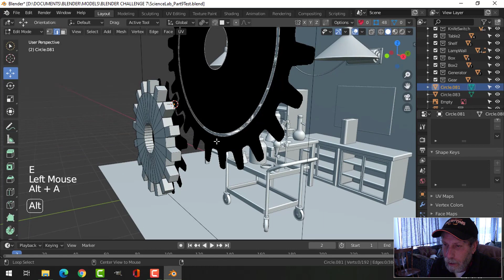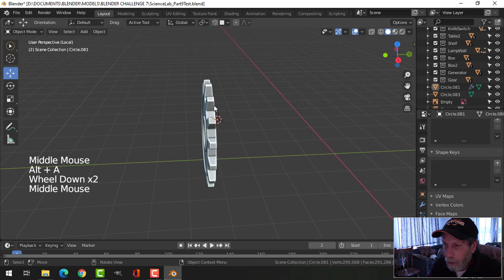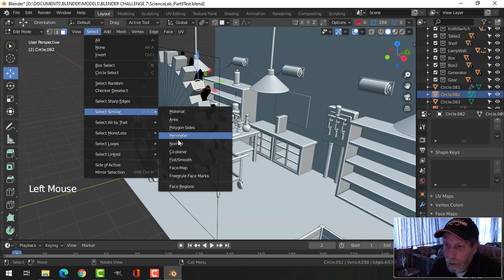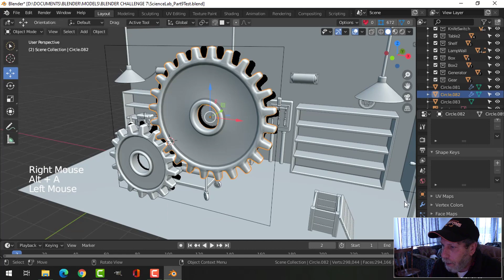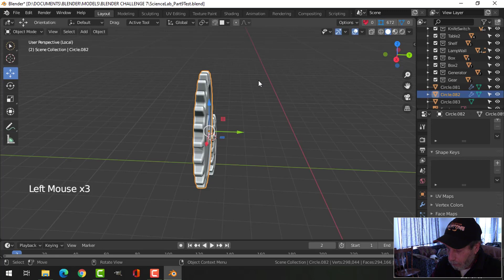BLENDER 2.8: Interlocking Gears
Quick and easy interlocking gears!  Here's the reference image if you want to give it a try: